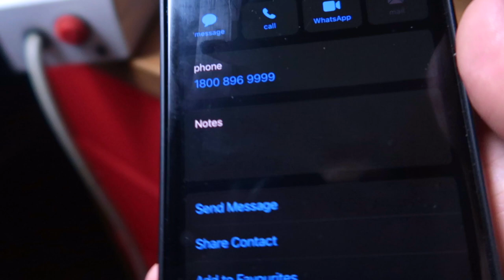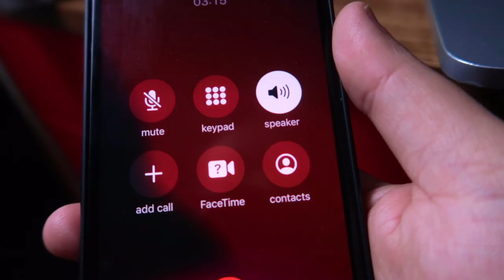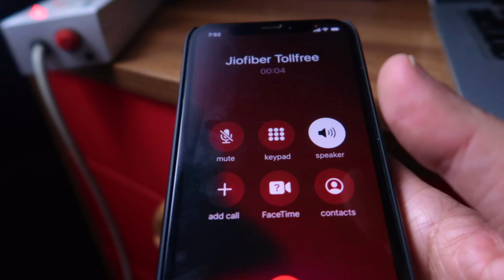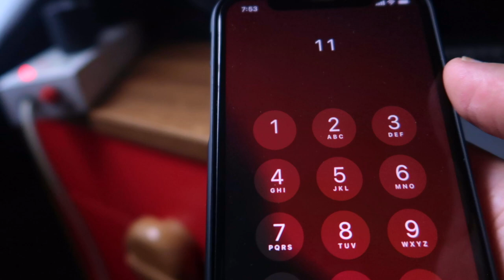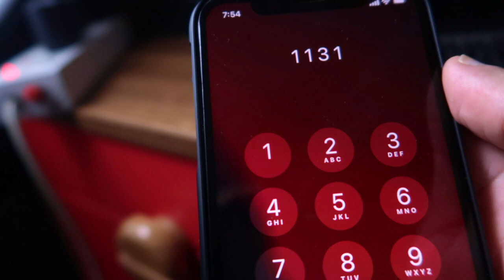How to call jiofiber customer care ?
Microphones:
zoom h2n

Gimbal I use :